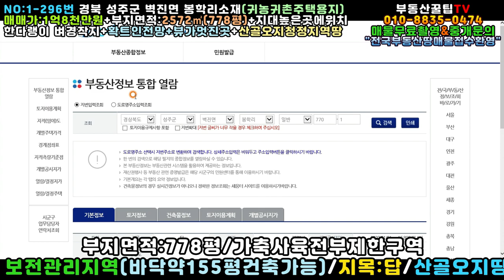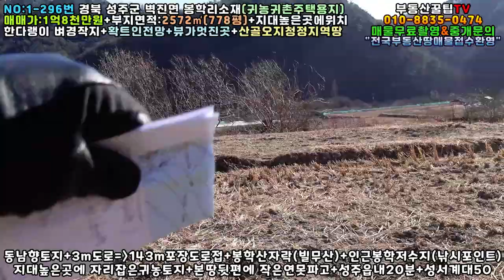NO:1-296번#성주군땅.성주땅.성주군부동산.성주부동산.성주군공인중개사.경북성주군벽진면봉학리산골귀농귀촌주택용지.성주군벽진면봉학리산골귀농귀촌주택부지.성주군벽진면봉학리산골귀농귀촌토지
경북 성주군 벽진면 봉학리 산골귀농귀촌토지

매매가:1억8천만원(\180,000,000원)

평당가:231,363원

지   역:보전관리지역

지   목:답

특   징:동남향주택지+3m×14m포장도로접

한다랭이땅 벼경작지로 활용중

마을 간이상수도 설치가능

산골오지 확트인 전망 뷰가멋진곳

해발높은 청정지역

성주읍내20분거리/성서계대50분거리